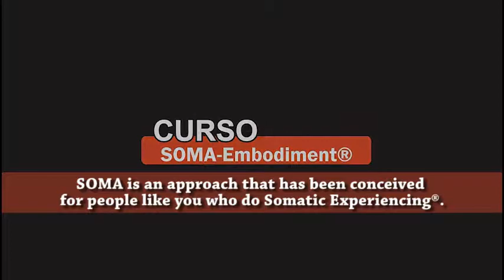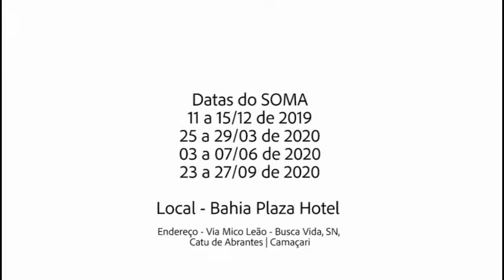Soma ® di Sonia Gomes integrazione somatica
Video da parte di Dr.Elton Kazanxhi